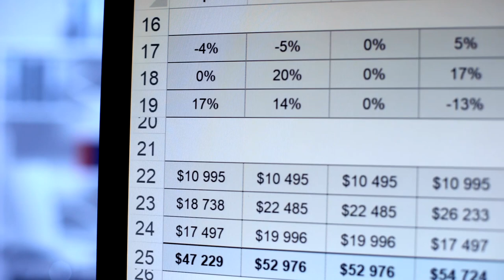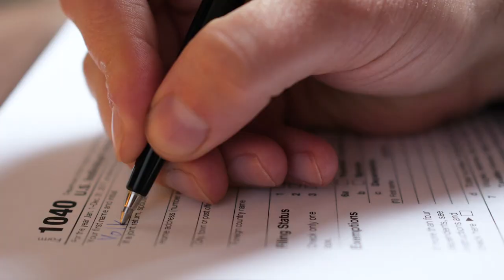Growth through global acquisitions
Central National Gottesman Inc. (CNG) has tripled in size in the last 16 years through acquisitions and organic growth. Learn how ADP Workforce Now® has enabled to CNG to manage this growth, without adding people or costs.